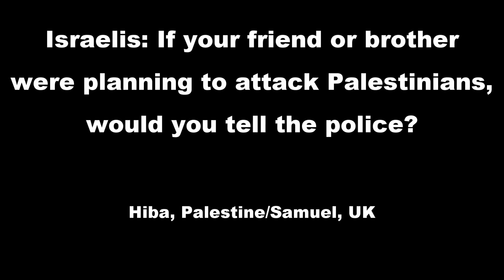Israelis: Would you call the police on someone planning to attack Palestinians?